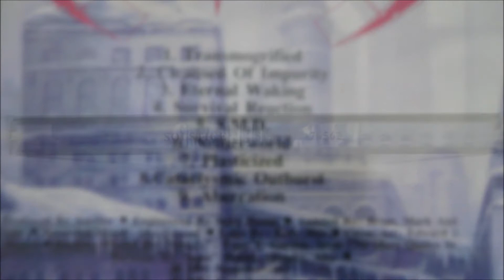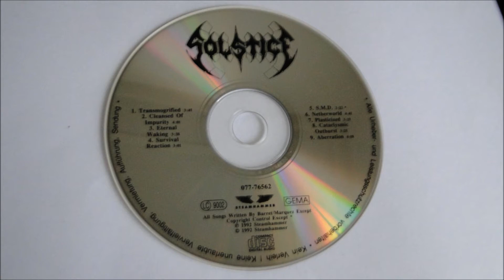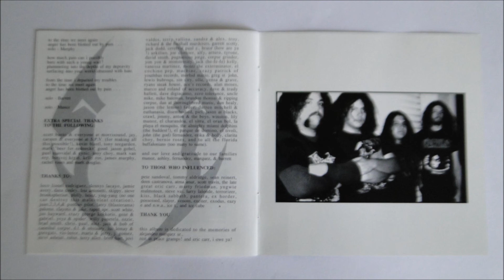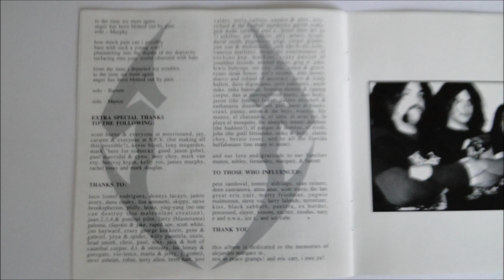Solstice - Plasticized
Artist: Solstice
Album : Solstice (Originally titled "The Sentencing"), CD
Track : 7
CD    : 1992 SteamHammer - SPV 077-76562